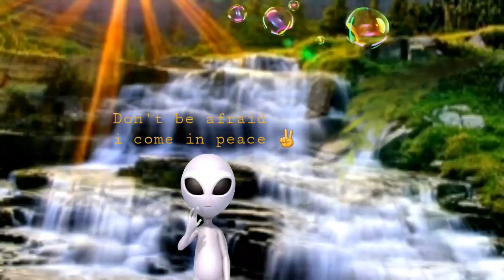Clear Waters l relaxing music l study music l sleeping music l meditation music.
This is 40 minutes meditation and relaxing music designed for all listeners from around the world. Welcome to Tung Tang music channel.

All kinds of music listeners usually look for relaxation music, study music,
learning music, creativity for school and work, background music, and meditation.

Apps used:

Kinemaster
pixaloop Enlightment
VideoScribe